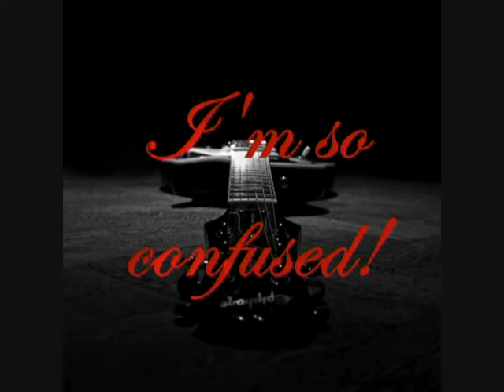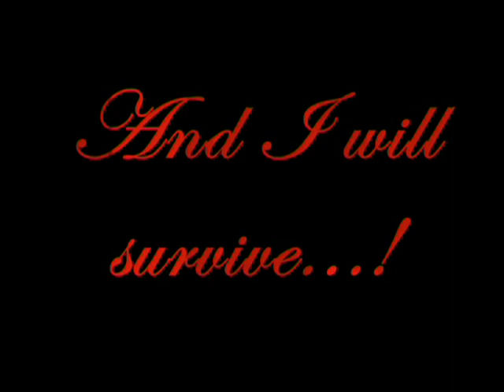Simple Chords - confused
this is me and my friend Johan playing one of my own songs called confused.
not the best quality, but we were just jaming^^
(the pictures has nothing to do with the story)